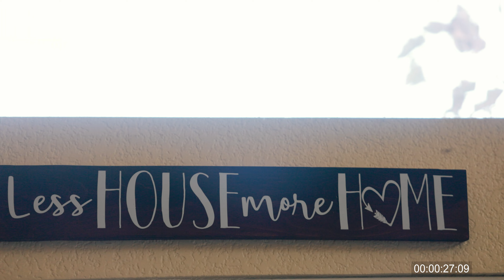Hailee & Larry (Highlight)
Set in a gorgeous Mansion in Walnut Grove, California, Highschool sweethearts Larry and Hailee finally tied the knot! From the classic luxury look of this incredible venue, to the waterfront views this was truly a day to remember.

[MB0134GQB3UIB7R]